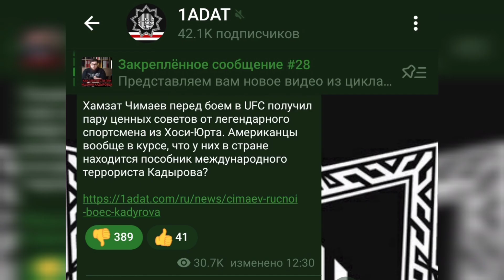Чимаев ручной боец Кадырова.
Хамзат Чимаев перед боем в UFC получил пару ценных советов от легендарного спортсмена из Хоси-Юрта. Американцы вообще в курсе, что у них в стране находится пособник международного террориста Кадырова?

Криптовалюта:

Bitcoin : bc1q9dmyjshrky8qcwtqaxs7dsvxtgzcwl3nawkyfu

Ethereum: 0x069c49cD8c59ac96e0e41Ad8CF96F8890159C08E

USDT ERC20: 0x069c49cD8c59ac96e0e41Ad8CF96F8890159C08E